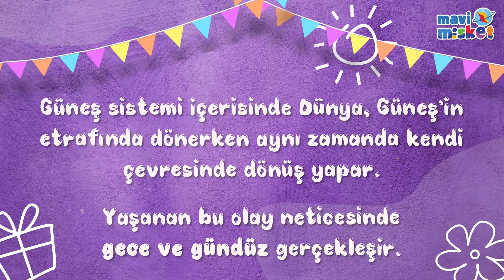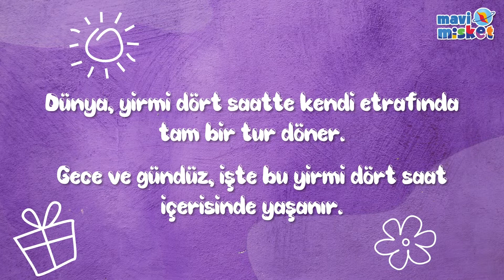Gece Gündüz Oluşumu 🌓 - Sen de Yapabilirsin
Gece Gündüz Oluşumu
Hepimizin en çok merak ettiği konulardan biri:

Gece ve gündüz nasıl oluşur?🌑🌖

Havalar gündüz vakti aydınlıkken nasıl oluyor da geceleri karanlık oluyor? 🌚 🌞🌛⭐

Haydi, hep birlikte öğrenelim. 🌍 🌓

Tıkla, izle!🎬

Merhaba!

Turkuvaz Medya Grubu'nun dijital ailesinin en küçük üyesi "Mavi Misket" YouTube'da da keyifle takip ettiğiniz içerikleri; dijital dünyanın en eğlenceli imkânları ile sizinle buluşturuyor!

Eğlenceli ve bilgilendirici içeriklerin yer aldığı internet sitemizde, sizleri birbirinden renkli sürprizler bekliyor! İzlemeye doyamayacağınız eğlenceli videolar, alanında uzman masal anlatıcılarından dinleyecekleri masallar, her an her yerde dinleyebileceğiniz podcastler, oynamaktan büyük keyif alacağınız oyunlar, etkinlikler, şiirler, öyküler ve çocuk şarkıları gibi daha pek çok içerik, özenle yayına hazırlanıyor.

Çocukların eğlenirken, öğrenirken, oynarken kısacası her ihtiyaç duyduklarında, güvenle takip edebildikleri "Mavi Misket" anne babalar, eğitimciler ve pedagoglardan da tam not aldı.